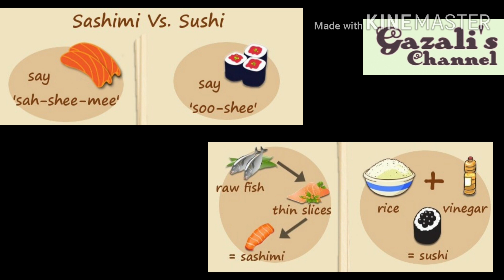Amazing Facts About Japan | ജപ്പാനെ കുറിച്ചുള്ള വിസ്മയിപ്പിക്കുന്ന കാര്യങ്ങൾ | Malayalam| Gazali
Please keep supporting guys❤💜
Have a nice day dears🥰🤗🤩